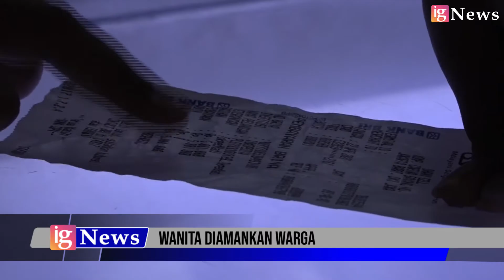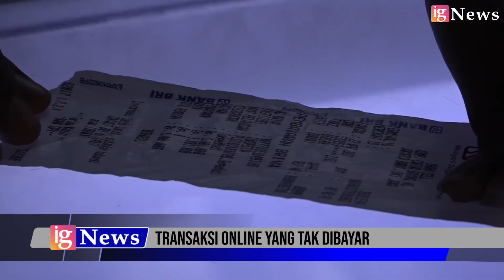Seorang Perempuan Paruh Baya Di Amankan Warga Karena Tidak Mau Membayar Transaksi Jual Beli Online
Seorang perempuan paruh baya di amankan warga Klingkit Rawa buaya Cengkareng Jakarta Barat

Wanita ini diamankan warga karena tidak mau membayar transaksi jual beli online di salah satu counter handphone. Barang bukti pembayaran virtual account dan pelaku di bawa ke kantor polisi, guna menjalani rangkaian proses pemeriksaan lebih lanjut.

IGNews merupakan media berbasis internet atau media online dan di bentuk untuk memenuhi kebutuhan dan kehausan masyarakat terkait informasi-informasi penting serta inspiratif. Kami menyuguhkan informasi-informasi yang selalu mengedepankan obyektiftas, akurat, dan berimbang, serta inspiratif.

IGNews bertekad selalu memberikan informasi lengkap yang terjadi sepanjang hari, baik dari dalam maupun luar negeri. Dengan harapan masyarakat khususnya bangsa Indonesia tidak ketinggalan dengan peristiwa maupun informasi-informasi penting yang terjadi.

Tekad itu sesuai dengan tagline yang disematkan pada IGNews, yakni "Media Informasi Politik Indonesia".